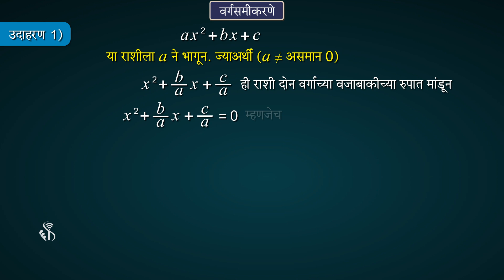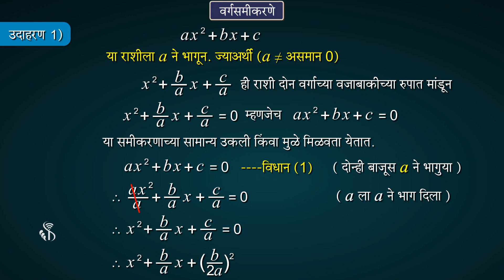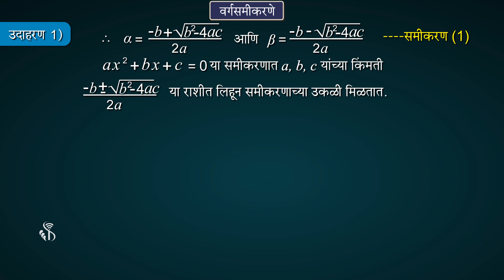10th Maths 1 | Chapter#02 | Topic#08 | वर्गसमीकरण सोडवण्याचे सूत्र | Marathi Medium